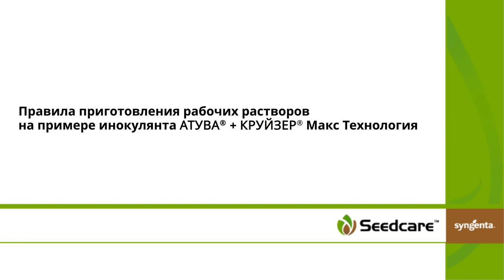ВИДЕОИНСТРУКЦИЯ: как правильно обработать семена протравителем и инокулянтом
Многие наши клиенты приобрели новый высококонцентрированный инокулянт для семян сои АТУВА® и технологию КРУЙЗЕР® Макс для раннего сева с защитой культуры от комплекса вредителей и корневых гнилей. Для эффективной работы препаратов важно правильно приготовить и нанести раствор на семена.

Смотрите видеоинструкцию специалистов Института защиты семян.

Оптимальная норма расхода рабочей жидкости на тонну семян зависит от типа оборудования и параметров его настройки: отношение размера протравочной камеры и производительности машины (поток семян, т/ч), формуляция химических препаратов и инокулянта с экстендером. Для достижения равномерного распределения препаратов на поверхности семени расход рабочей жидкости может изменяться в пределах 5–8 л на тонну семян. Общая рекомендация при обработке инокулянтом — не использовать более 8 л/т рабочего раствора во избежание слипания семян.

Специалисты особо рекомендуют обратить внимание на проблему неравномерной подачи семян при использовании поточных машин типа ПС-10, из-за чего появляется дисбаланс между весом семян и расходом рабочей жидкости, увеличение нормы расхода которой приводит к стеканию раствора с семян и их слипанию при высыхании.